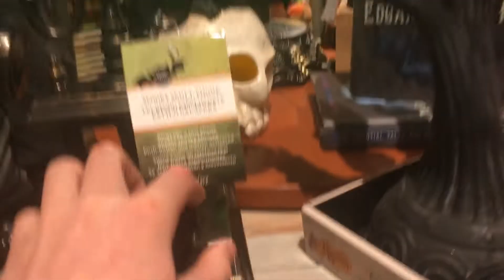Cracker Barrel Halloween 2018 Gemmy Industries Animated Phone